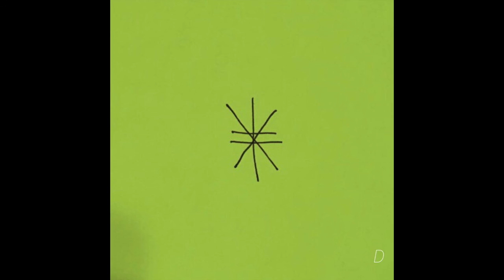Dartlin - Like That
coming soon to all digital stores and streaming services...